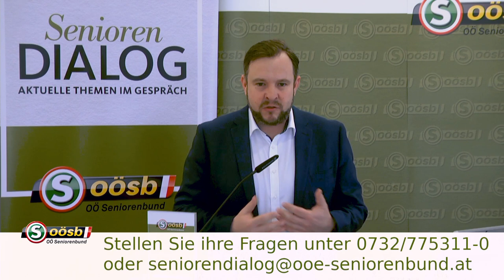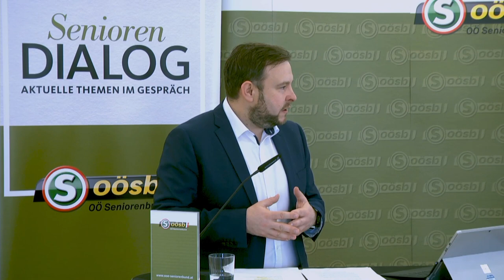Impf-Gespräch mit LH-Stv. Mag. Christine Haberlander und Univ. Prof. Dr. Bernd Lamprecht - NEU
VERBESSERTE QUALITÄT

Kein Tag vergeht, ohne dass man in diversen Medien Informationen zur Impfung liest, sieht oder hört. Bei dieser Fülle an Information ist es kein leichtes Unterfangen die wesentlichen Aspekte für sich herauszufinden.

Deshalb wurde mit dem OÖSB Impfgespräch den Seniorinnen und Senioren die Möglichkeit geboten, Ihre Fragen direkt an Gesundheitsreferentin Mag. Christine Haberlander und Prim. Priv.-Doz. Dr. Bernd Lamprecht zu stellen und dadurch Ihr Hintergrundwissen in dieser Thematik zu erweitern.